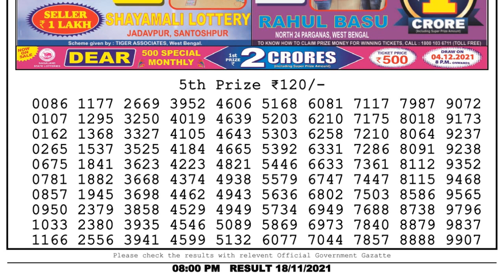Nagaland Lottery Sambad Result | Dear Lottery